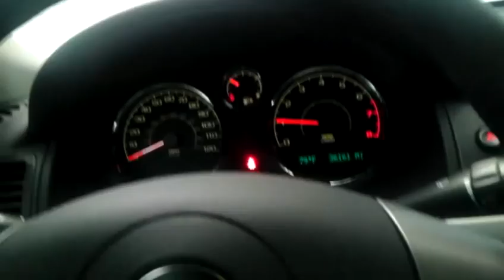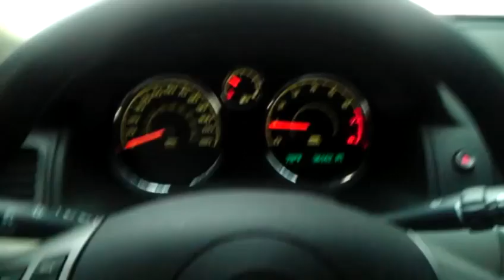Chevy cobalt short drive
Short drive in my Balt with recent GMPP intake addition. Leaves a nice grown to it at mid rpms.